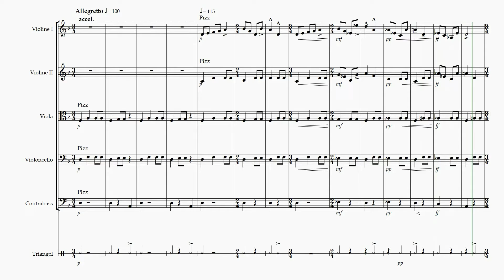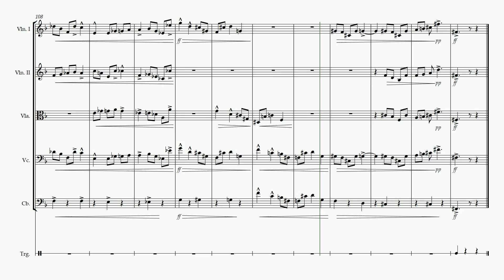High Strung Dance | Aaron Solberg | Streichorchester